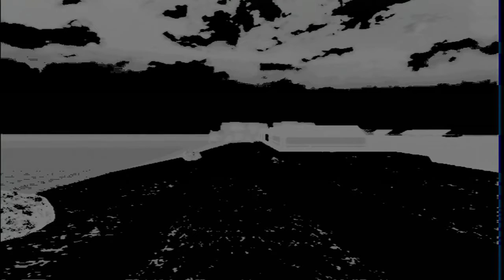Walkthrough - No More Heroes 2: Desperate Struggle - #12